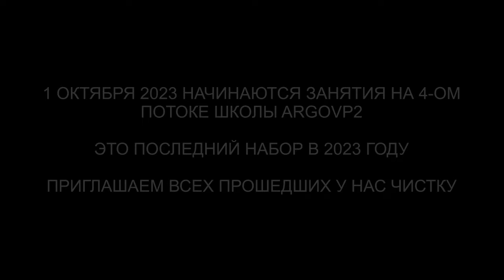Архангел Уриил | 10 вопросов Учителю | ARGOVP2 регрессивный гипноз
✅ По вопросам сеансов - администратор Ольга Архангел Уриил | 10 вопросов Учителю | ARGOVP2 регрессивный гипноз
00:00 Приглашаем учителя
00:55 Откуда моя Душа
01:16  С какой целью моя Душа пришла в этот мир
03:46 Каков  уровень  моего Высшего Я
04:55 Правильно ли я выполняю свое предназначение на Земле
06:36 Какие  практики  мне надо использовать для моего  развития
10:26 Нужен  ли мне  учитель  для духовного развития
11:04 Какие таланты скрыты во мне и что стоит  развить
12:10 Сколько кармических узлов мне осталось  пройти
13:00 Какие советы можете мне дать в настоящий момент
14:07 В прошлых воплощениях играла я тоже на музыкальных инструментах
14:53 Подарок учителю Архангелу Уриилу
16:11 Мы закончили встречу